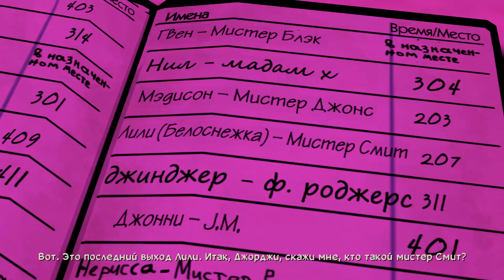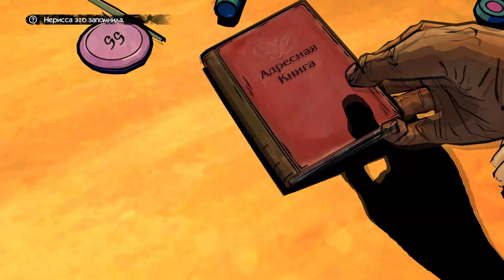The Wolf Among Us - Эпизод 2: Иллюзия #5